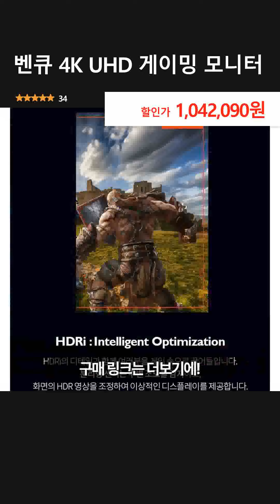벤큐 4K UHD 게이밍 모니터